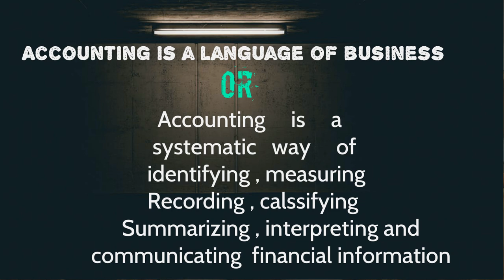What is Accounting | Definition of Accounting | 1st Lecture Part 1